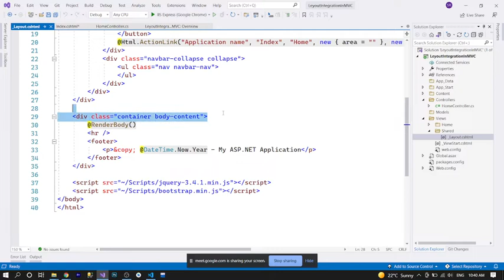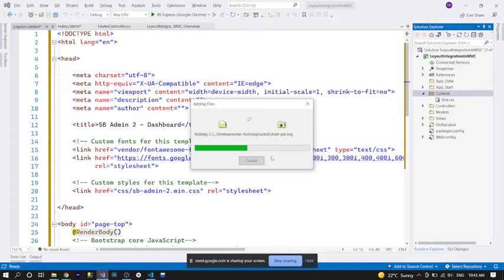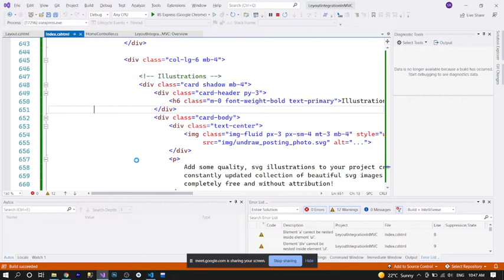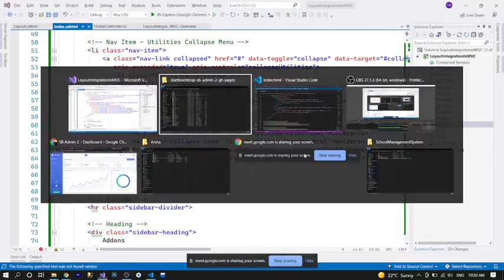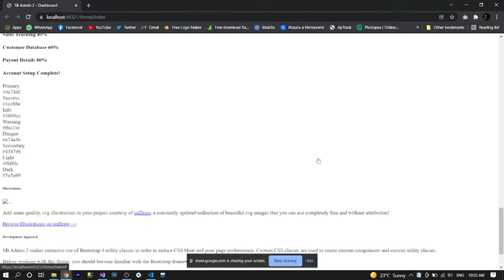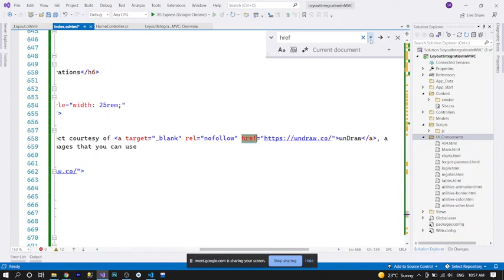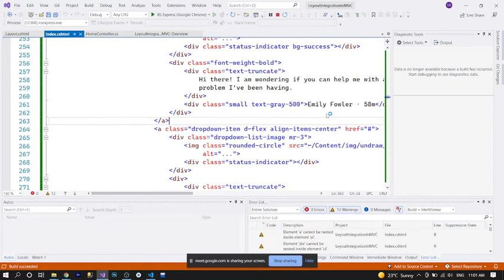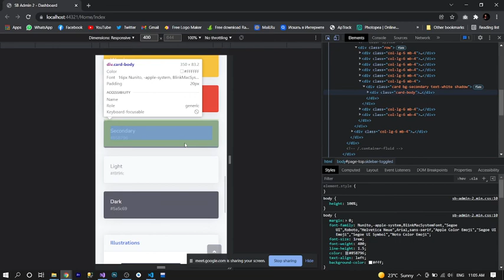Layout Integration In ASP.NET MVC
Hey, there I'm here to clarify all your question about today's lecture. So don't feel shy in asking questions.

In today's lecture, we've discussed
Topic: Layout Integration In ASP.NET MVC

You can also join me on Instagram for more questions and queries regarding lectures